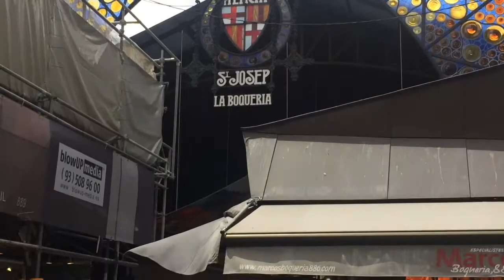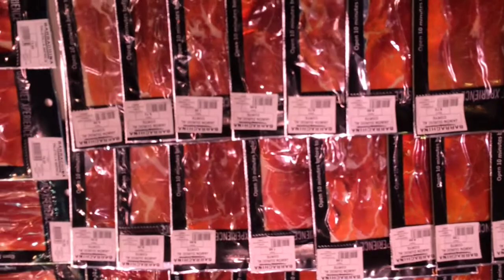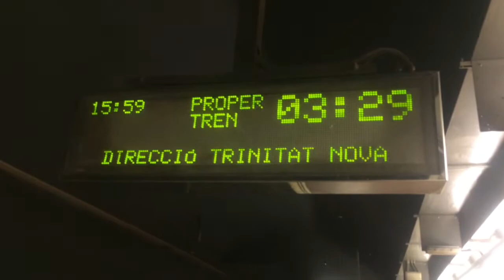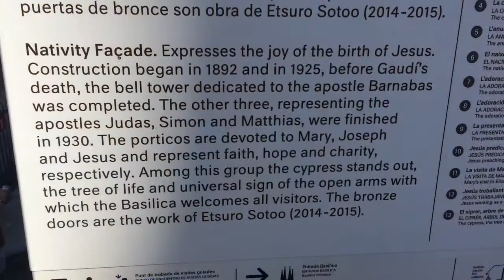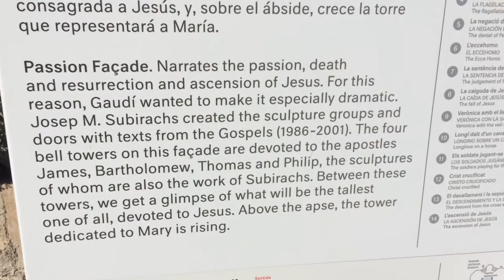Exploring Barcelona's Gothic Cathedral, Sagrada Familia and a Magic Fountain!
Some of The highlights of Barcelona including the Gothic Cathedral, Sagrada Familia and the Magic Fountain.